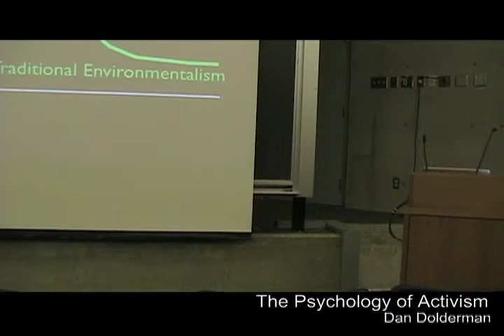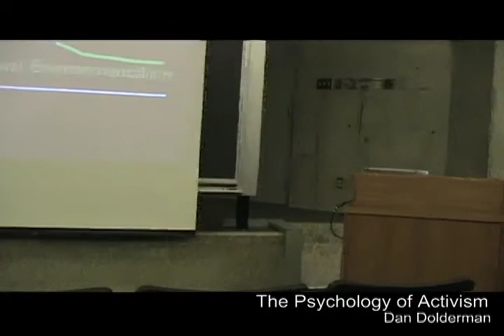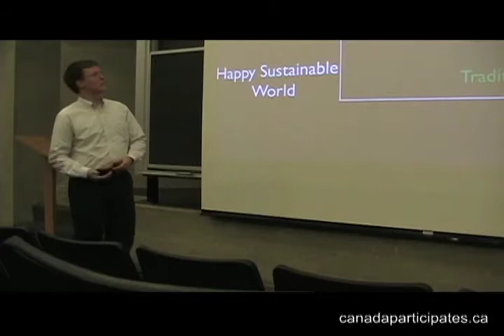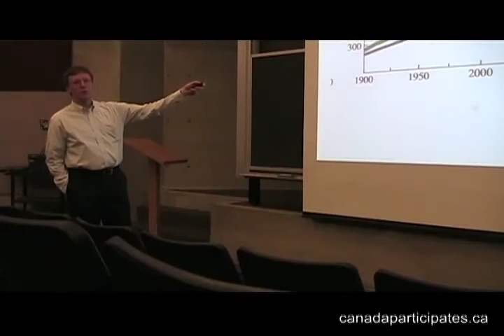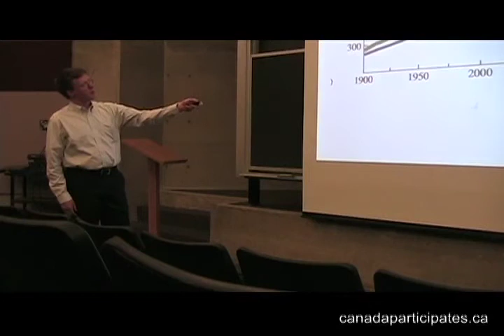Democracy Cafe: The Psychology of Activism - 1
Dr. Dan Dolderman is an Environmental Psychologist at the University of Toronto, with a Ph.D. in Social Psychology from the University of Waterloo.  For the past 10 years, his research has explored the drivers of pro-environmental behaviours, and how to enhance the persuasive impact of environmental messages.  He has helped to design environmental programs for the University of Toronto, regularly presents the psychology of behaviour change to groups ranging from student activists to Toronto City Council, and has consulted for Free the Children, an international youth organization devoted to promoting positive youth development and volunteerism.  Dr. Dolderman's key focus is helping to improve programs and campaigns related to climate change.